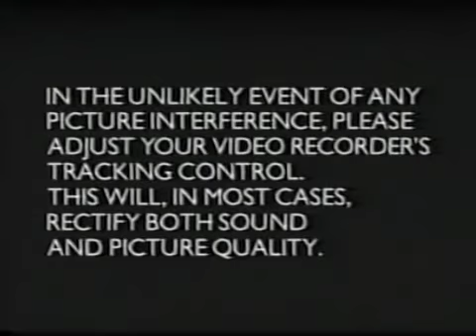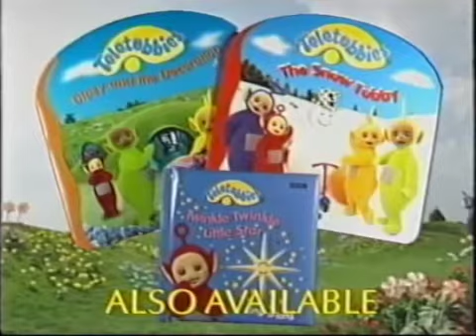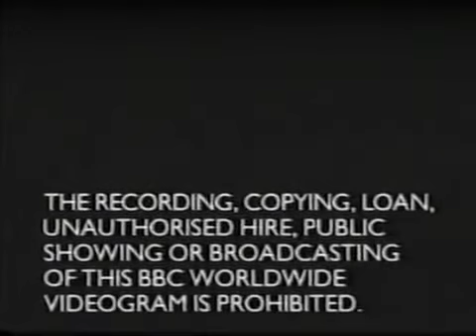Silogan Music Teletubbies Snow